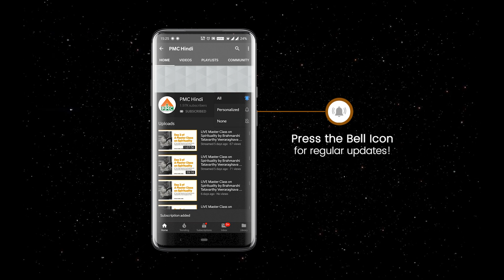Fried Beans with Coconut Recipe | नारियल बीन्स फ्राई | Buddha Foods | South Indian Recipes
Ingredients:

For Tempering:
- Black gram lentils (1tbsp)
- 5-6 Curry leaves
- 2 Dried red chillies
- Salt
- 250gms Beans

Procedure:
Remove the ends of the beans
Chop the green beans
Boil the green beans with salt
Add oil
Add all the tempering ingredients
Add dried red chilli and mix
Add shredded coconut, curry leaves and mix
Add salt to taste
Add the boiled beans and mix

Savour with rice or roti

This series is all about learning the Art and Science of Cooking Satvik food.
Buddha Foods is dedicated to sharing Satvik recipes with one and all!
Buddha Foods is the guide to cooking Energy Rich Food!
This series comes from the core philosophy that "The Energy behind the food matters. Food cooked by a Meditator/yogi cooks is rich in Energy that provides healing to the body, mind and soul.
Buddha Foods is an endeavour to teach all, especially Meditators how to cook food in the right away."

About PMC Hindi:
Pyramid Meditation Channel Hindi (PMCHindi) is the official Hindi Media wing Pyramid Spiritual Societies Movement (PSSM) and managed by OneMedia Network. It is an unique new-age Spiritual channel, that envisions and endeavours to showcase the Universal Spiritual Truth and Reality to the whole of mankind through transformative, positive media.